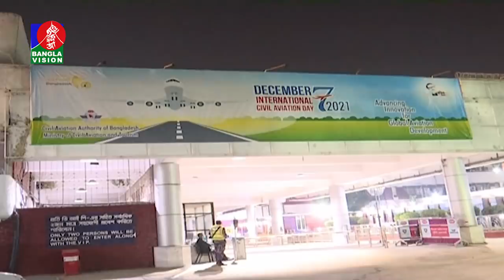সকাল ১১ টার বাংলাভিশন সংবাদ | Bangla News | 12_December_2021 | 11:00 AM | Banglavision News